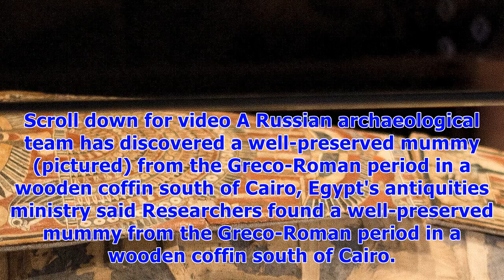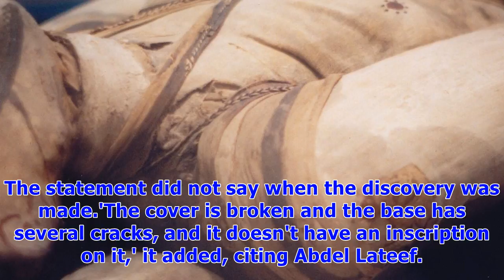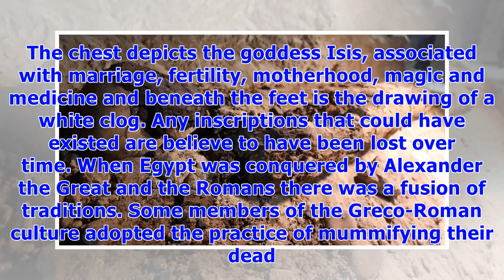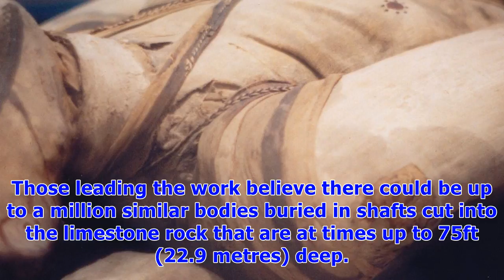Archaeologists find greco-roman mummy in egypt